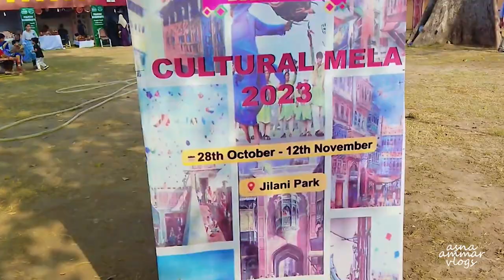🎉 Exploring Lahore Lahore Ay Festival with Hoorayn Fatima! 🌟 Asna Ammar Vlogs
🎉 Exploring Lahore Lahore Ay Festival with Hoorayn Fatima! 🌟 | Race Course Jilani Park Adventure 🎡

Lahore Lahore ay Festival ft. Hoorayn Fatima | Asna Ammar Vlogs